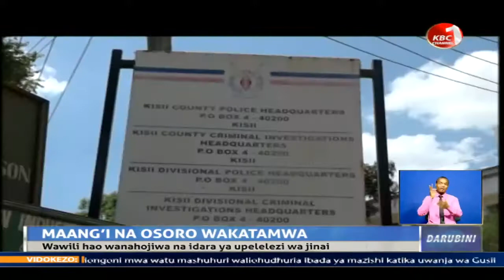Maang'i na Osoro wakamatwa kwa sababu zisizojulikana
Naibu gavana wa kaunti ya Kisii Joash Maangi, mbunge wa mugirango kusini Sylvanus Osoro na aliyekuwa afisa wa chama cha ODM tawi Kisii  Samuel Omwando watakesha katika vituo tofauti vya polisi leo baada ya kukamatwa kwa kile duru zimeashiria kuwa kupanga njama ya kuvuruga ibada ya mazishi ya mwendazake Simeon Nyachae katika uwanja wa Gusii. Maangi alikamatwa katika shule ya upili ya Kisii na baadaye kupelekwa katika ofisi za idara ya upelezi wa jinai kuhojiwa. Kwa sasa anazuiliwa katika kituo cha polisi cha Oyugis. Mbunge wa mugirango kusini Sylvanus Osoro alikamatwa kwa kosa lizilojulikana na anazuiliwa katika kituo cha polisi cha Keroka. Osoro alikamatwa na maafisa wa idara ya upelelezi wa jinai akiingia katika uwanja wa Gusii kuhudhuria ibada ya mazishi ya aliyekuwa waziri Nyachae. Osoro amelaumu uhasama wa kisiasa katika eneo hilo kwa masaibu yake. Aliyekuwa mwenyekiti wa tawi la Kisii la chama cha ODM Samuel Omwando awali alikamatwa na kuzuiliwa katika kituo cha polisi cha Kisii. Mapema mwezi huu Osoro alinaswa kwenye video akimkabili mbunge wa Dagoretti kaskazini Simba Arati wakati wa ibaada ya mazishi iliyohudhuriwa na naibu rais William Ruto huko Kisii.